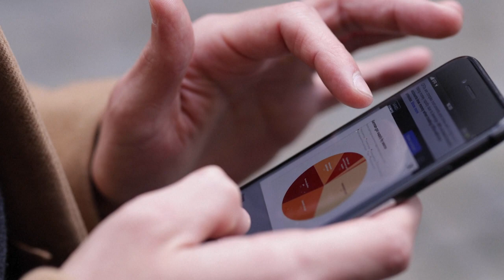Guerra na Ucrânia: UE impõe sanções contra Putin e chanceler Lavrov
Novas sanções contra a Rússia foram anunciadas nesta sexta-feira, em particular contra o presidente, Vladimir Putin, e o ministro das Relações Exteriores, Serguei Lavrov. Para o economista francês, Christopher Dembik, as medidas não vão ter efeito imediato na economia russa e outras possibilidades foram discutidas durante uma entrevista à AFP.